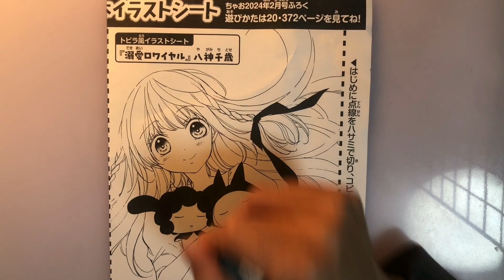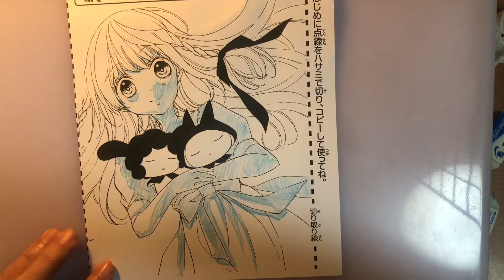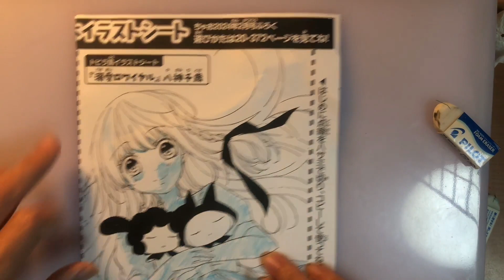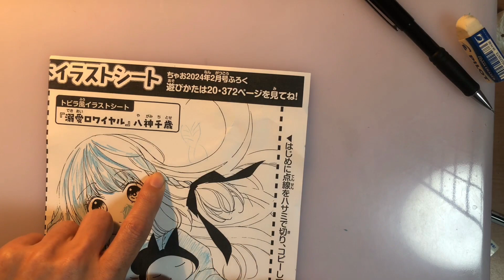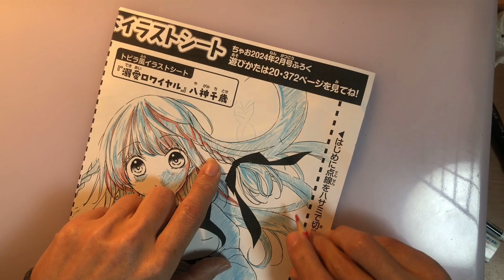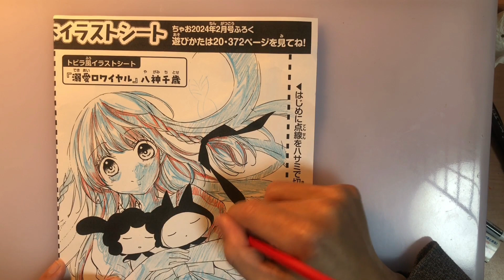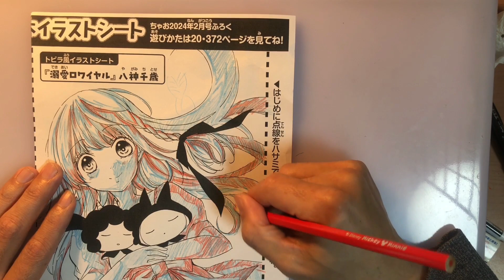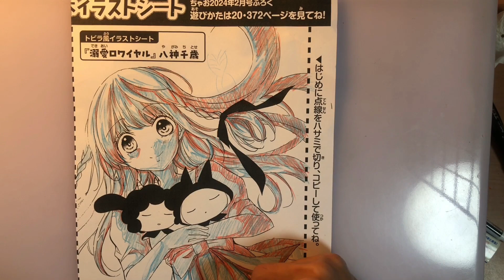『ちゃおの付録で遊んじゃおう』色塗り 八神千歳先生編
ちゃおの付録で…期待した子供や人…
たくさんの人ががっかりしたと思う…。
それを不憫に思った東京とにー。
というわけで今回はちゃおの付録に色を塗ってみました！！
八神千歳先生『溺愛ロワイヤル』
こんな風に塗れば、上手に塗れちゃうかも…！？